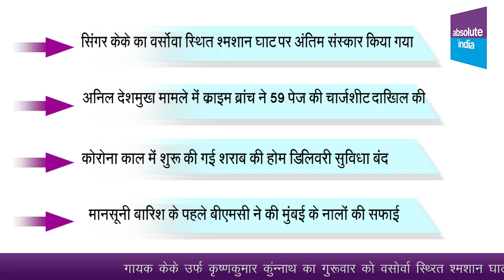के के की अंतिम विदाई